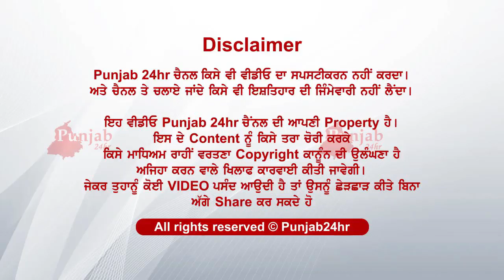Ajj houni si delivery